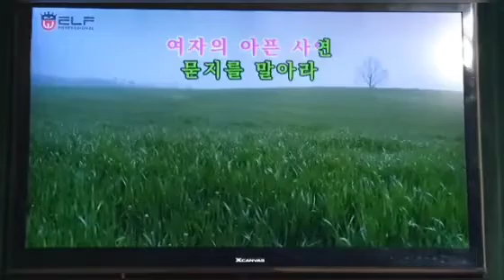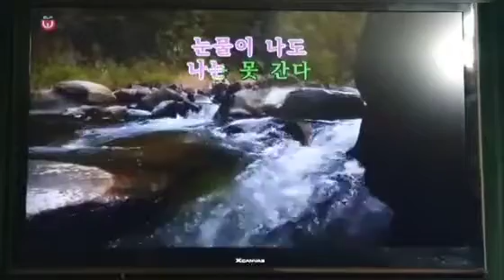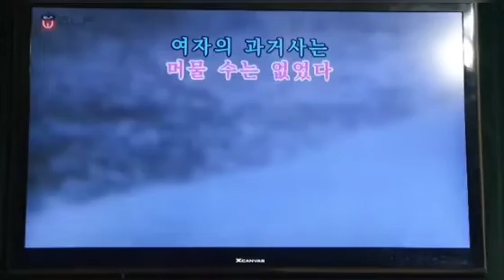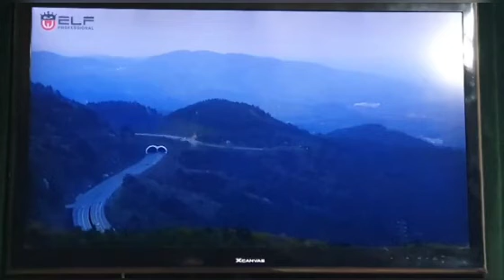가수전정하 🎸두고온사랑 🎸본인곡 💜1집 💗